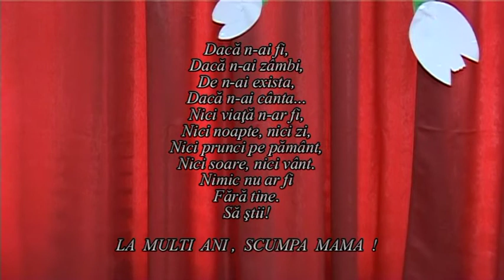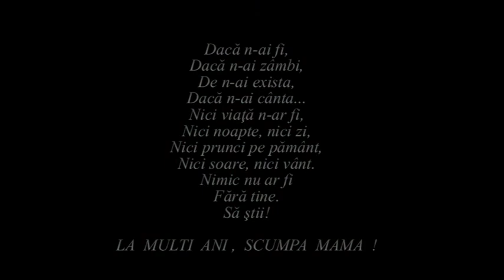Film pentru mame ! Clasa I A Scoala Octavian Voicu Bacau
Film dedicat mamelor de 8 Martie  2014